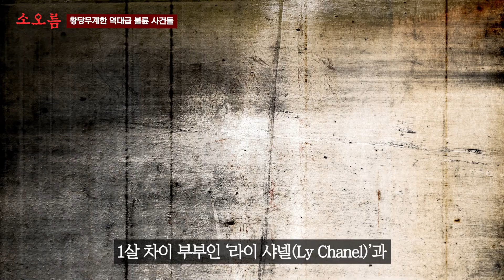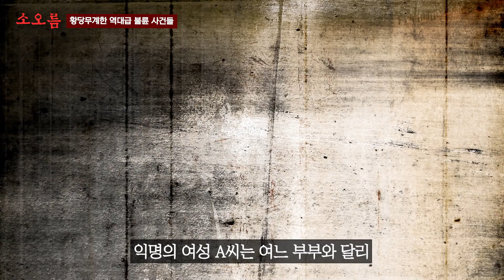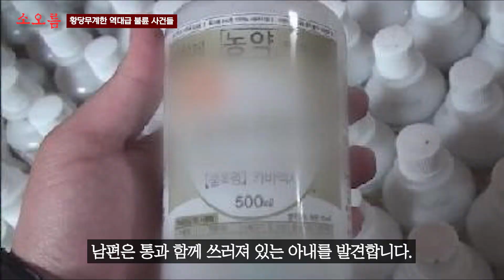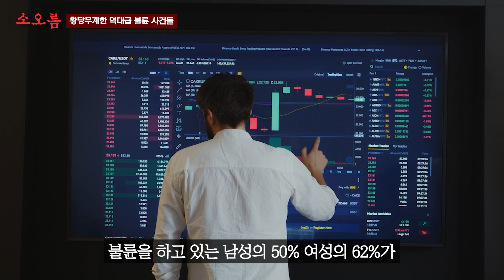바람난 남편에게 복수하기 위해 "이런 짓"까지 벌인 아내.. ㄷㄷ